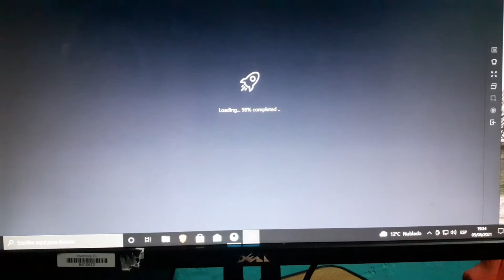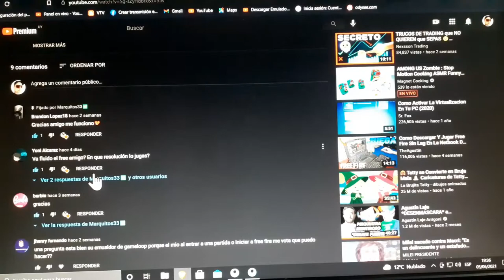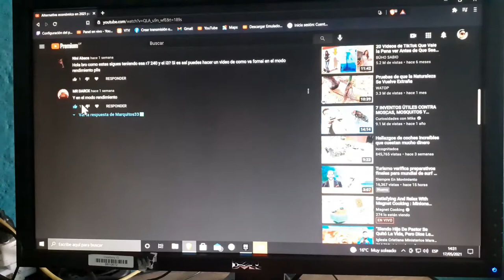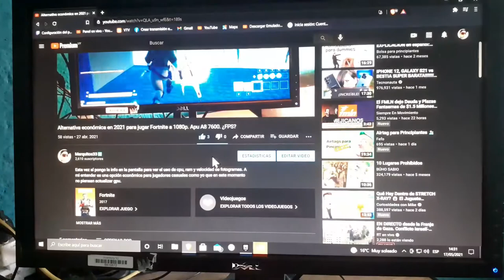Opción económica para Free Fire PC todo en ULTRA solo con Apu A8 7600. Emulador gameloop.1080p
Con este video le contesto a un amigo del canal acerca deñ rendimiento de free fire en este equipo: Motherboard fm2 a55m vg3
                                           12 gb de ran 1600 mhz
                                            Micro amd apu a8 7600
                                            fuente generica 500 watts
                                            Monitor Dell 60 hz 1080p